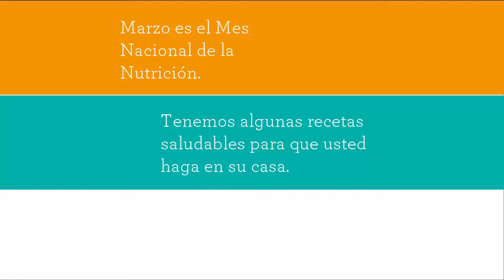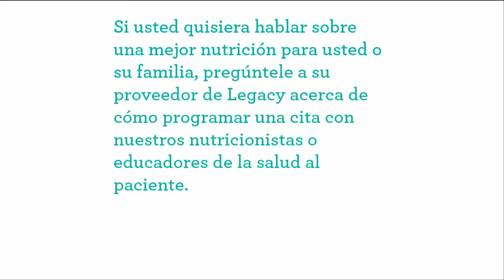Tostadas de Pollo - Mes Nacional de la Nutrición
Marzo es el Mes Nacional de la Nutrición. Tenemos algunas recetas saludables para que usted haga en su casa.

Si usted quisiera hablar sobre una mejor nutrición para usted o su familia, pregúntele a su proveedor de Legacy acerca de cómo programar una cita con nuestros nutricionistas o educadores de la salud al paciente.